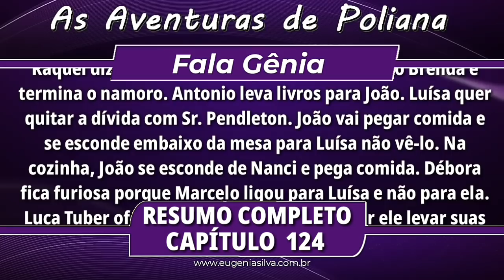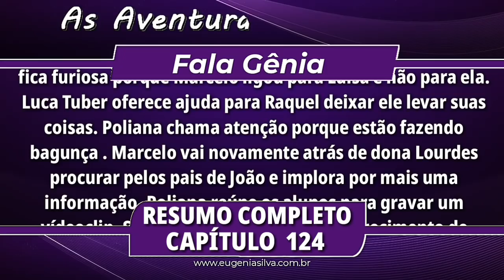As Aventuras de Poliana 05/11/18 (05 de Novembro) Segunda-Feira (Capítulo 124) Resumo Completo